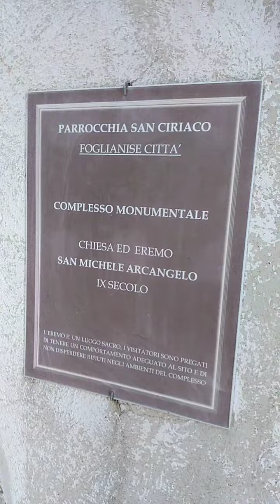Eremo, FOGLIANISE, BN